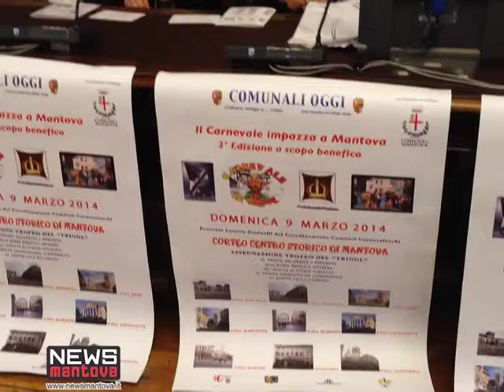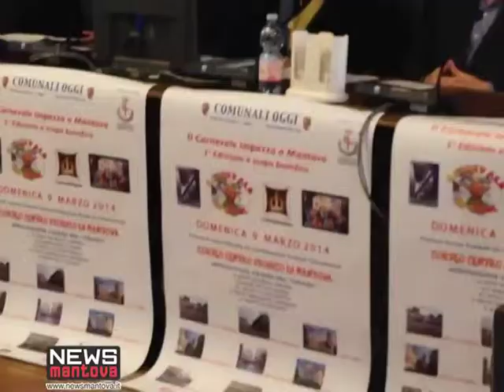CARNEVALE MANTOVA "CORTE DI RE TRIGOL"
Tutto pronto per il Carnevale. L'appuntamento con il Re Trigol è per domenica 9 marzo.
Siete pronti per il carnevale? Se qualcuno non è ancora entrato nell'ottica di festeggiare, domenica 9 marzo non potrà farne a meno, eh già perchè a Mantova è prevista una grande sfilata di carnevale. Oltre 2000 figuranti,35 gruppi provenienti da 12 regioni d'Italia, sfileranno per le vie del centro storico. La manifestazione è organizzata dall'associazione comunali oggi e avrà come protagonista La Corte di Re Trigol per sottolineare l'attenzione sulla salvaguardia dei laghi mantovani. 2 i cortei per la città con sbandieratori, artisti di strada, gruppi folk e maschere, provenienti da moltissime città come Verona, Pegugia, Treviso, Rovigo, Bergamo. Al termine della sfilata l'assegnazione del "Trofeo del Trigol". Come lo scorso anno, anche questa edizione avrà uno scopo benefico, in piazza erbe vicino al palco ci sarà un gazebo per raccogliere fondi, il ricavato quest'anno andrà ad una bambina di 6 anni di Verona affetta da una rara malattia. L'appuntamento quindi è per domenica 9 marzo a partire dalle 14 in piazza Castello, poi via per il centro storico.